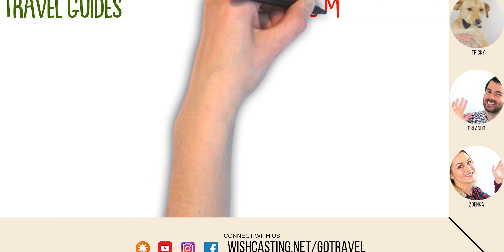Interviewing a Senior Emirates Flight Attendant: Meet Alice!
Thank you Senior Emirates Business Class Flight Attendant Alice and WishCasting for making this happen. I hope this is the first of many. Interviewing a Senior Emirates Flight Attendant.

On this video we'll talk about several topics relating but not limited to:

-Emirates Crew
-How to Join Emirates
-Life in Dubai
-Flight attendant life
-Emirates Open Day tips
-The Emirates Airline in general
-Tips for Flight Attendant interview

Alice will cover all possible tips and EK Q&A s to Join Emirates, she'll uncover several strategies to Fly Emirates and become an award winning Cabin Crew member for the Emirates Airline.

2 ways you can help us:

2) Watch our videos until the end (100%)

►Join the Emirates Classroom, with Emirates crew members and aspiring cabin crew members on Facebook

We have Low Cost Travel guides for of all around the World!

►MUSIC CREDITS